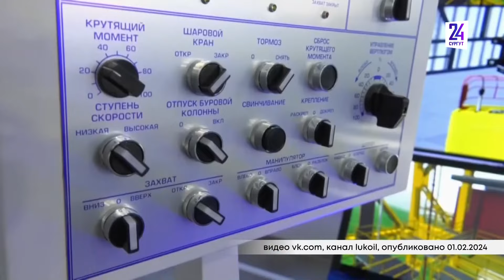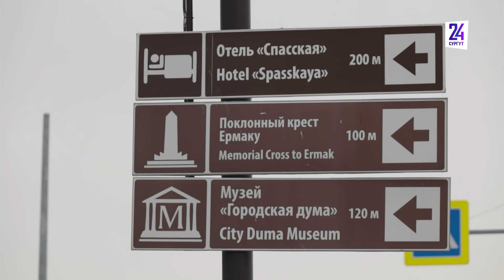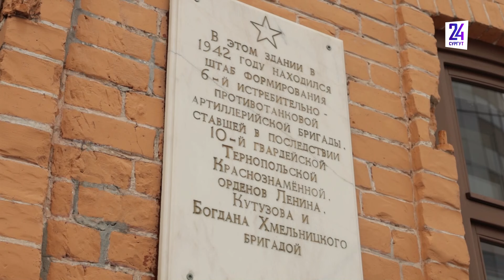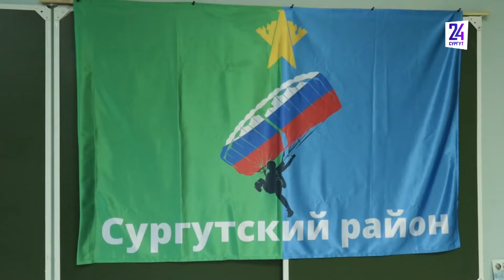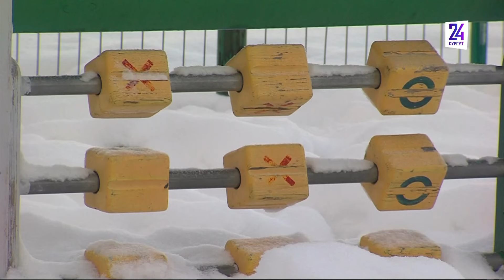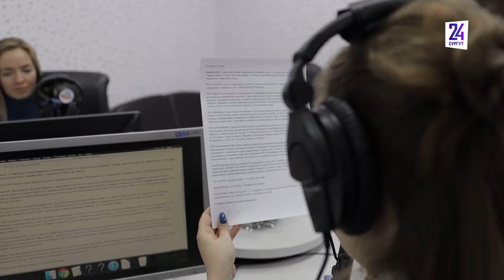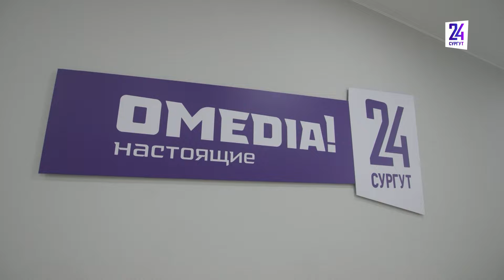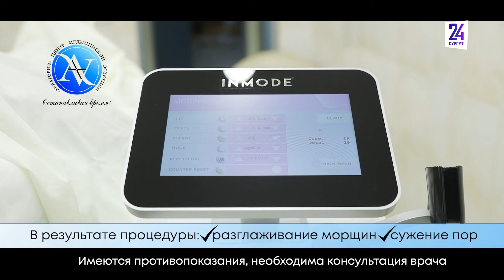Новости. Сургут 24. 02.02.2024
● В Когалыме при участии Президента РФ открыли филиал Пермского НИПУ ● Сургутяне продолжают жаловаться на уборку снега во дворах ● Для семьи юной участницы акции "Елка желаний" провели экскурсию по телерадиокомпании "Сургутинтерновости"